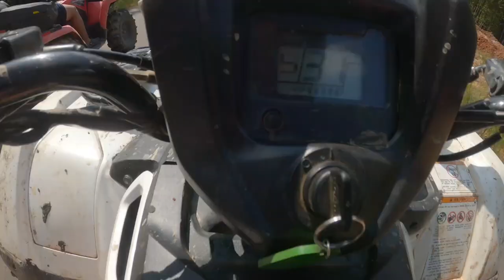Ripping the Honda and the dirtbike!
Had some friends over, I rode my honda and the dirtbike-absolute blast/almost died.

good day!🤙🏼